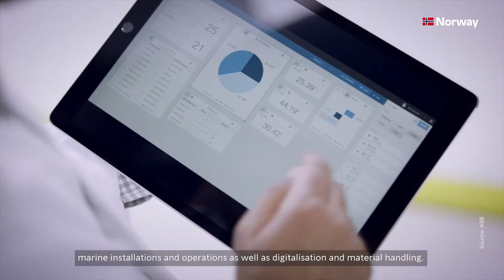Offshore wind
Innovasjon Norge

innovasjonnorge.no